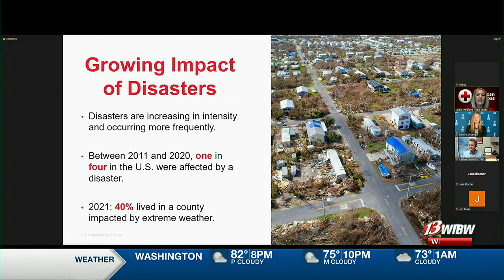New artwork shares story of Topeka's Oakland neighborhood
People were invited to submit old photos, which were turned into tiles that are part of a mosaic on the Our Lady of Guadalupe School building.